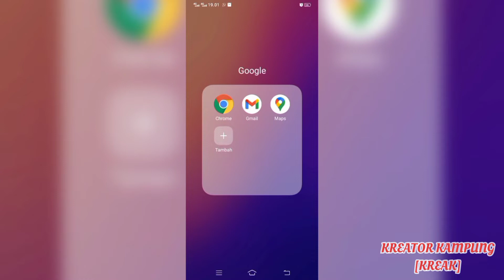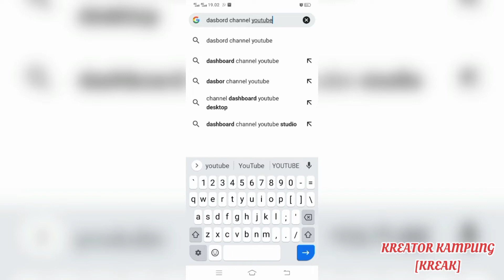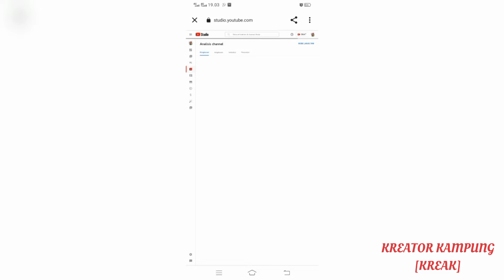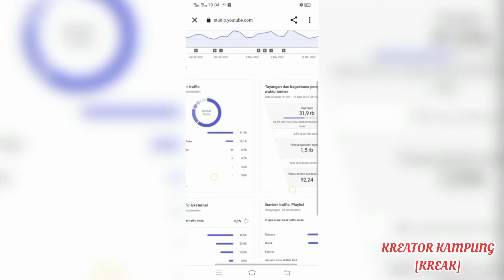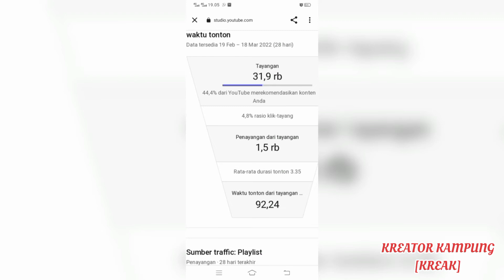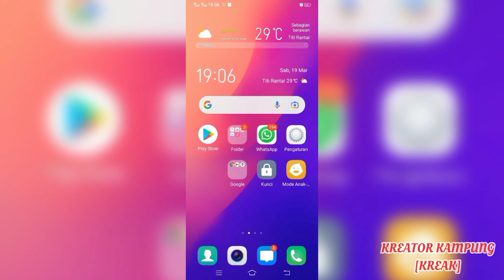CARA MENGETAHUI BAGAIMANA YOUTUBE MEREKOMENDASIKAN CHANNEL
Cara mengetahui bagaimana konten seseorang direkomendasikan oleh YouTube. Untuk youtuber pemula yang ingin mengetahui bagaimana melihat YouTube merekomendasikan channel kita,mari simak tutorial dari saya ini

cara mengetahui rekomendasi dari youtube go di aplikasi play store
cara mengetahui rekomendasi dari youtube go di play store